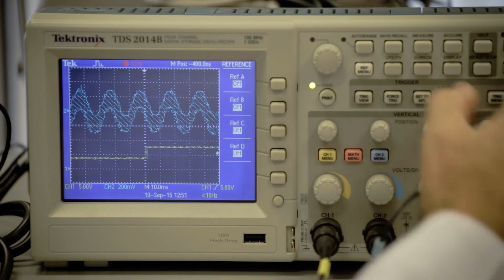Casos exitCreatic: SAMCLA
Proveeix productes i serveis dins del sector de la telegestió de l'aigua de reg i de zones verdes.
Guanyadora de la 2a edició dels Premis Creatic.